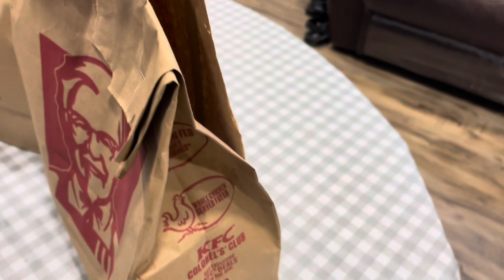Shaam ki walk or kuch dill ki batine or kuch nai